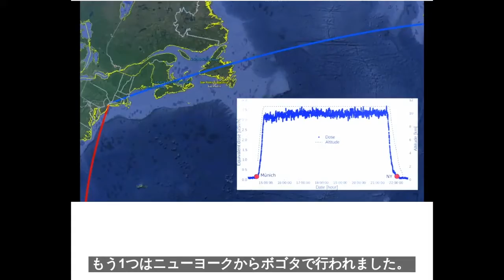WRAPUP - SAFECAST 10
The Safecast 10 Ride and Roundtable teams look forward and wind down for the day.
Including:
-- Safecast Story #6: ‪Jesus Peña Rodríguez, Colombia. (English with Japanese subtitles).
-- Safecast Stories #5: Dilum Perera, Sri Lanka. (English with Japanese subtitles).
-- Safecast Stories #8: Rodri Carbajales, Argentina. (In English)